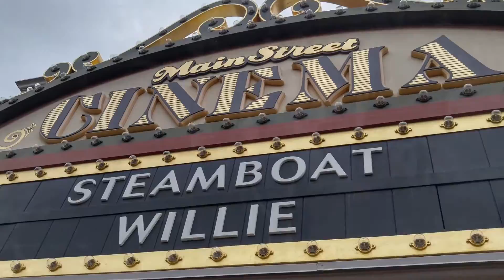LOGAN AT DISNEYLAND #99